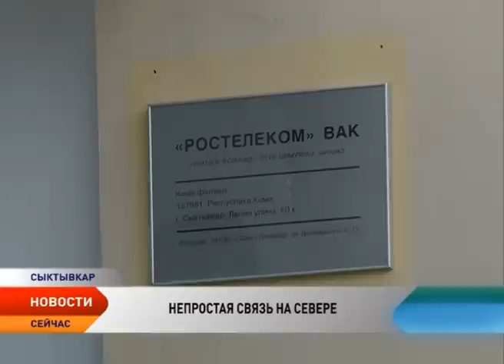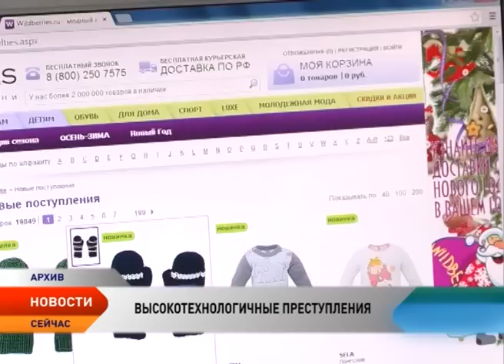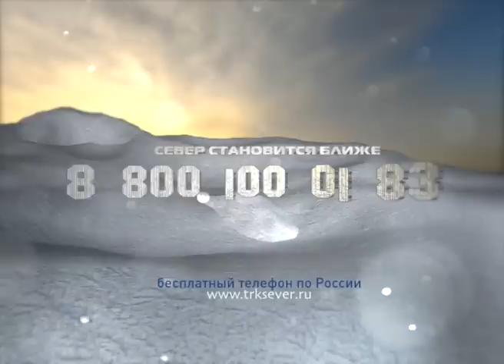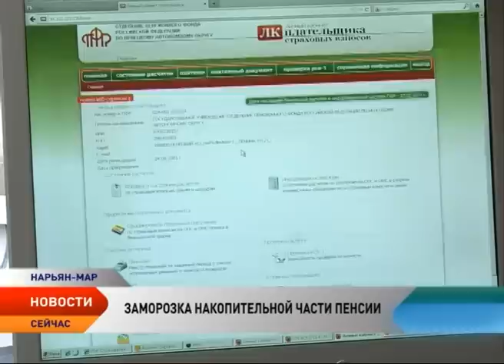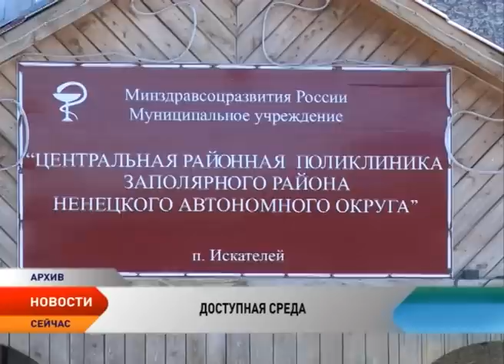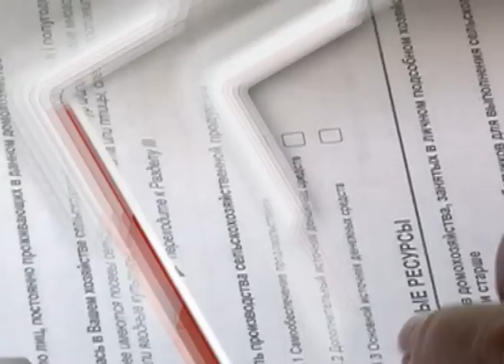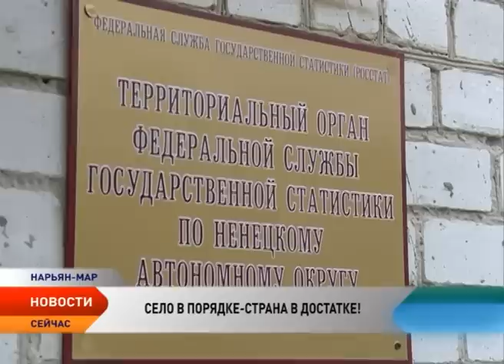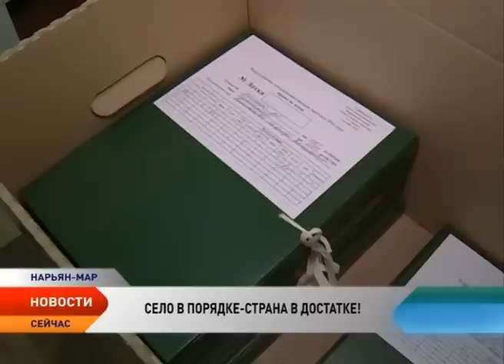Новости Ненецкого округа от 31.08.2016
Новости Ненецкого округа:

1 сентября в Ненецком округе школьный порог впервые переступят 749 детей.

«Ростелеком» на Севере. Как устраняют аварии с телефонной и интернет-связью в НАО и Коми.

Легкая добыча. Кто и как борется с мошенничеством в интернете.

Инвалиды и маломобильные группы населения оценят доступную среду в регионе.